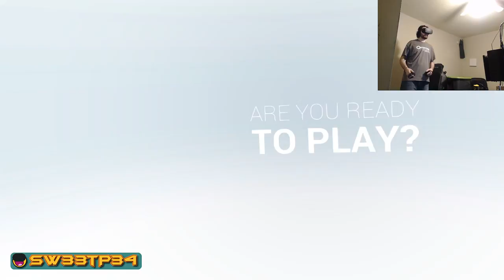SUPERHOT VR Oculus Touch Hype!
SUPERHOT VR is so much more there when using Touch! Wow! I love the conversion.